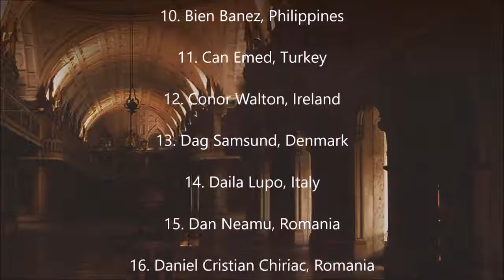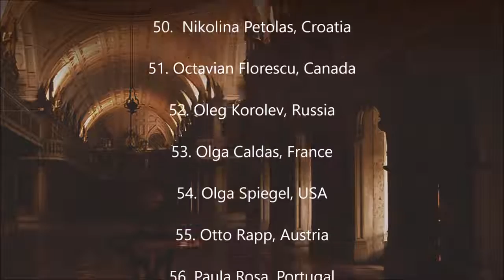International Surrealism Now (2017)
International Surrealism Now  (2017) Exhibition in the Palace of Mafra, Lisbon, Portuguese.